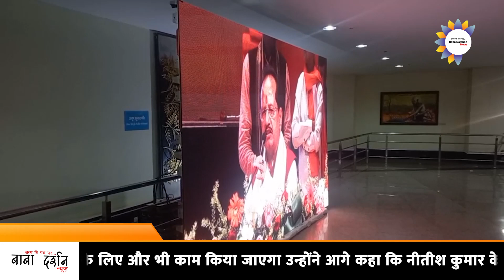PATNA : अमित शाह ने कहा नितीश कुमार के लिए NDA (एन डी ए) के सारे दरवाजे बंद।